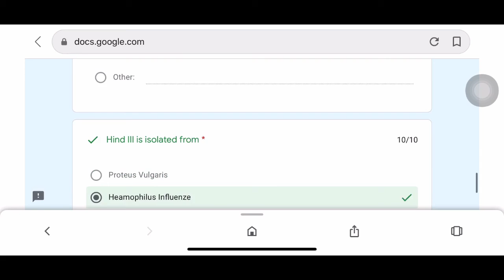Free Online Quiz with Certificate | Basics of Biotechnology Quiz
Free certificate quiz on basics of biotechnology by Sahradaya college of engineering and technology